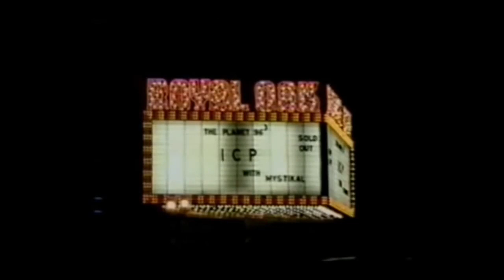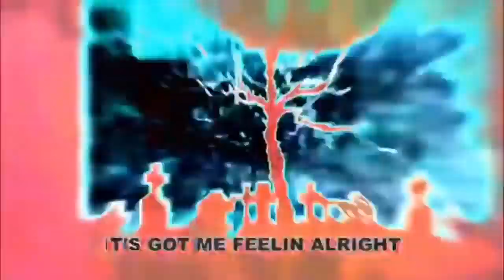The History of Hallowicked Documentary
A look at the 1st 25 years of the annual Hallowicked Clown Show